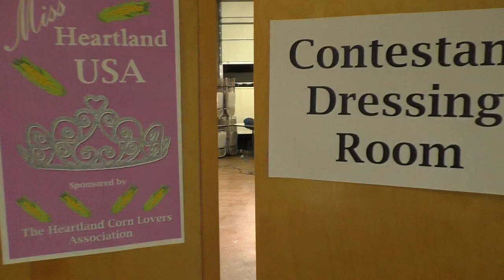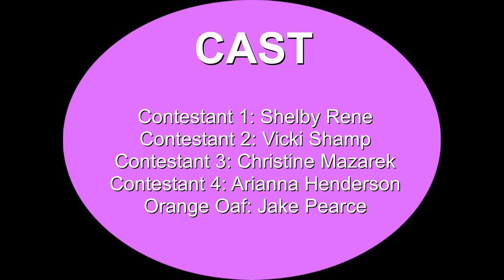He Touched Me! - a Boss Pigg Film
This first Boss Pigg film, "He Touched Me!" shows how Trump's support for Evangelicals is imprisoning our women and our girls in a new cage of powerlessness over their bodies.

It's time to fight back!

Trump and his minions are destroying this country. Don’t be one of those who someday confess they did nothing to stand in his way.

Take action. With us. We have a novel idea. And it will take pennies not millions.

We are going to take a page out of Trump’s playbook and turn it on him. He made 2016 so ugly that enough swing-state Democrats stayed home out of disgust, handing him the keys to the White House.

We are going to do the same to him. We shall make it easier for suburban women to stay home on Election Day 2020.

How?

Not politics. The Congressional Democrats tried that and failed. They failed to have Trump removed from office through impeachment. They failed because they used high-minded reason and political ideals against a crass, crude and bombastic showman.

The lesson learned from their failure is clear: Only theatre can take down a showman.

We are going to create a series of short (ie 2 minutes or less) films made to go viral on social media throughout this year. The films will show us what America will look like under four more years of Trump. This is the first one.

More details, the next script, and an opportunity to help support our cast and crew is available

FACEBOOK PAGE - Enjoy my cartoons inspired by the news of the day